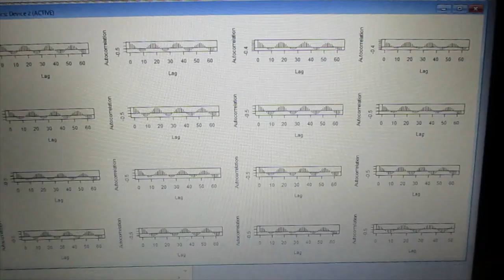‹統計的な考え方›を利用した「超音波技術（R言語）」 ultrasonic-labo